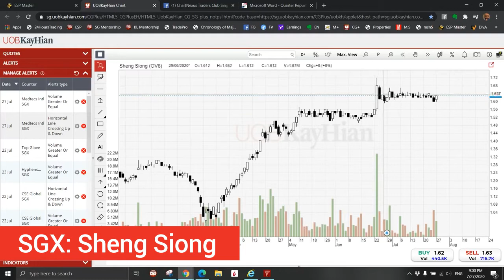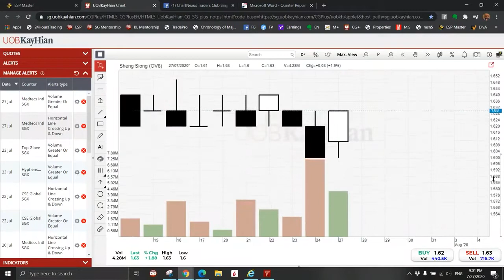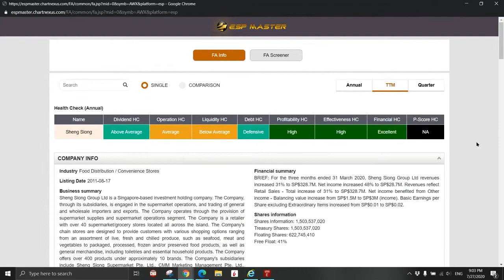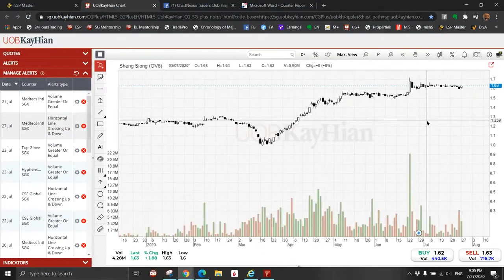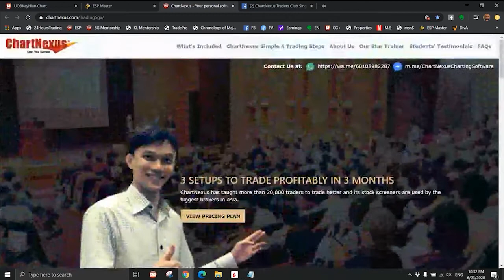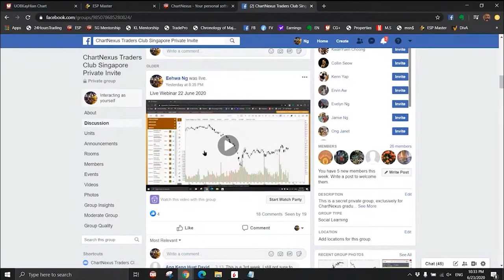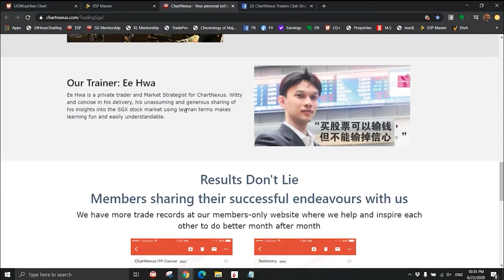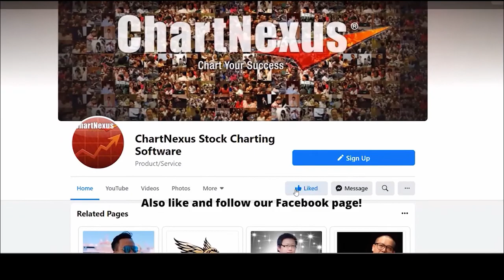Sheng Siong: The price pattern we love (July 2020)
Yeah, we found the price pattern that we are always on the lookout for in Sheng Siong! When will such signal appear again? Watch this video now to learn more!